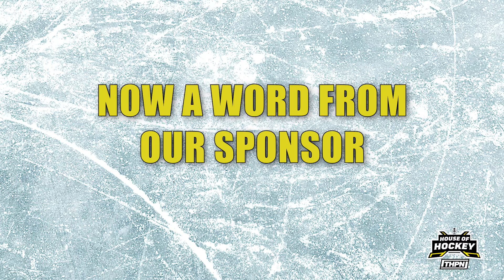Ep 118: Coaching Hires & Countdown to Raising the Cup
On this episode of "House of Hockey," Breezy and Rae Rae discuss the new coaching hires of Bruce Cassidy to the Vegas Golden Knights and John Tortorella to the Philadelphia Flyers, plus the current state of the Stanley Cup Final between Tampa Bay Lightning and Colorado Avalanche and why you can’t count the Lightning out just yet. Plus they discuss the Nashville Predators new ownership change and the dim future of the Chicago Blackhawks.

The gals also discuss summer movies, why Rachel is geeking out over Top Gun: Maverick and Breezy wants to see Jurassic World: Dominion.

Want us to answer your questions on the podcast? Or discuss a topic?